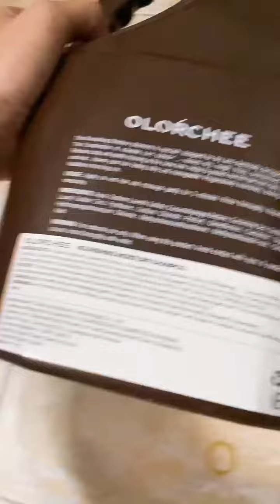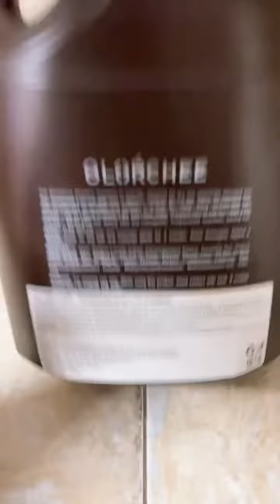Dầu Gội Can Olorchee 4L 4000ml Tại Hà Nội Chuyên Cung Cấp Khách Sạn Homestay Salon Tóc